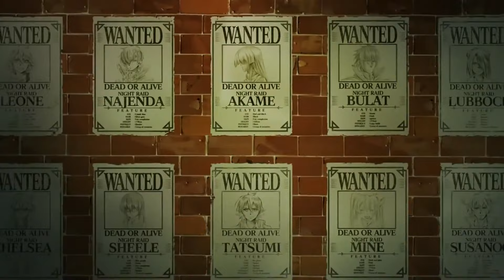Group Of Elite Assassins Hunt Corrupt Government Officials